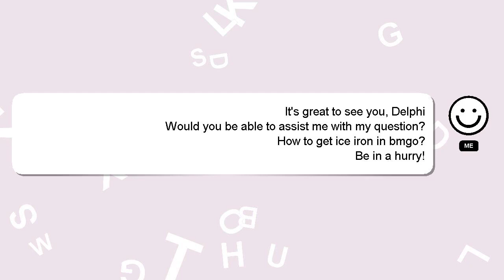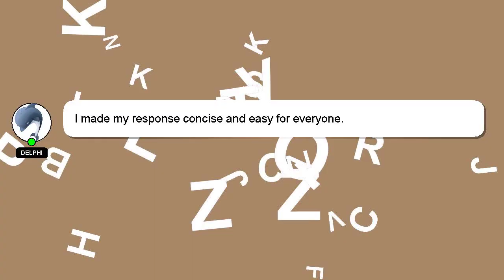How to get ice iron in bmgo?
Here's a brief description of who I am, Hi, my name is Delphi, nice to meet you. I can help you find the answers you are looking for. - How to get ice iron in bmgo?

Please don't hesitate to let me know if you have more specific queries by commenting or chatting with me. Your answer will be acknowledged and appreciated, and I will 'heart' it as a sign of gratitude.

*2 What we are experimenting :*